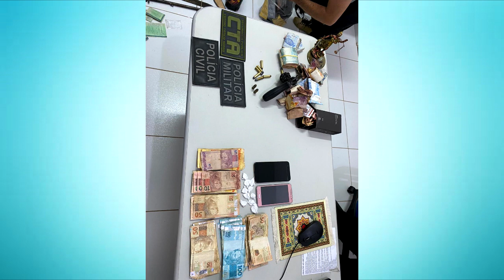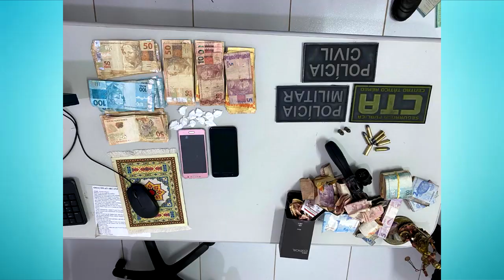OPERAÇÃO POLICIAL PRENDE PELO MENOS 3 PESSOAS POR TRAFICO DE DROGAS E PORTE ILEGAL DE ARMAS